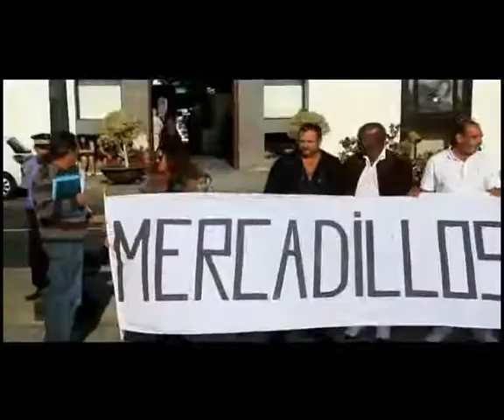A Reguera no le preocupa su minoría: "La legislatura está casi acabada"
El alcalde de Arrecife, Cándido Reguera, señaló este lunes que "la legislatura está casi acabada". Reguera hacía estas declaraciones preguntado por la posibilidad de que vuelva al grupo de gobierno Amor Castañeyra, la concejal del PIL que fue destituida por votar en contra de los presupuestos y que ha dejado en minoría al grupo de gobierno.

ACN
[Lunes, 10 de enero de 2011] [11.12]

Si la concejal no entrega su acta y se integra en el grupo mixto se mantendrá la minoría hasta las próximas elecciones de mayo. Castañeyra exige que se vuelva a contratar a su asesor, Manuel Machín, también destituido por el alcalde por la polémica con el mercadillo de Navidad.

Respecto a esa posibilidad, el alcalde señala que será una decisión de los tres grupos (PIL, Partido Nacionalista de Lanzarote y Partido Popular) pero que "no se puede estar aplaudiendo una indisciplina" y reiteró que la legislatura está casi acabada.

"En Teguise se gobierna en minoría, igual que Paulino Rivero o igual que Zapatero", señala Reguera, que destaca que Coalición Canaria aseguró que no iba a generar ninguna inestabilidad.

Reguera afirmó que Castañeyra no ha hablado con él en ningún momento para comunicarle su decisión, que el pacto funciona correctamente y que hay problemas más importantes de los que ocuparse, como el paro, del que destaca que en el último año ha descendido en la capital mientras que en le resto de la Isla ha aumentado.